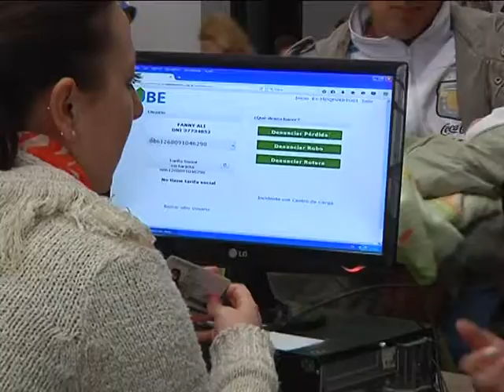28 06 2017 RECARGA SUBE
DESDE LA DIRECCIÓN DE TRANSPORTE, DE LA MUNICIPALIDAD ASEGURAN QUE ESTA ASEGURADA LA RECARGA DE LA SUBE, AUNQUE HAY QUIOSCOS QUE NO DARÁN EL SERVICIO HASTA EL VIERNES - CLAUDIO CAMBARERI